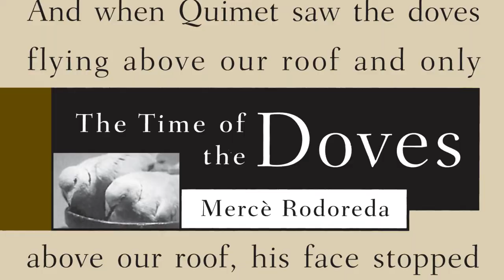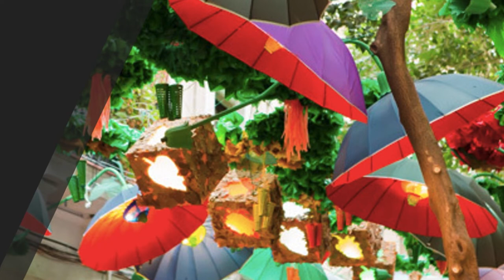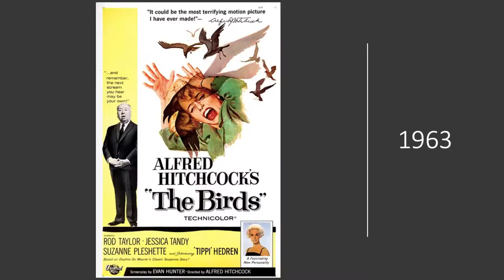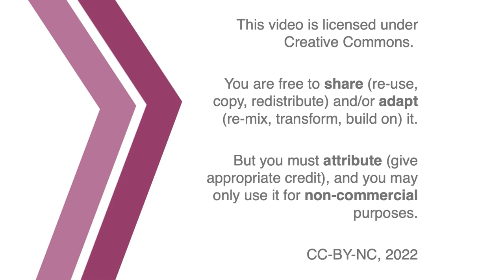On Mercè Rodoreda, The Time of the Doves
A Conversation for RMST 202. With Anna Casas and Jon Beasley-Murray.

00:00 Introduction
01:12 Sadness and Apparent Simplicity
03:40 Mental Space and Physical Space
09:23 Incarceration, Liberation, and Ornamentation
13:08 Birds, Animals, and the Borders of the Self
16:46 A Country that Kills its own Children
18:44 The Beauty in Things
20:22 Credits